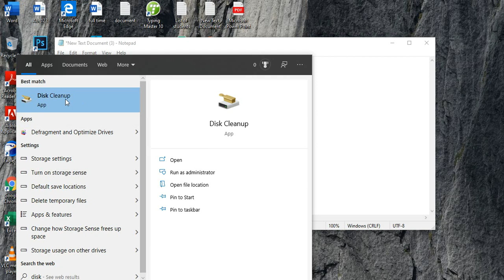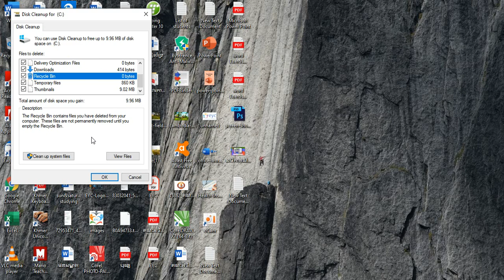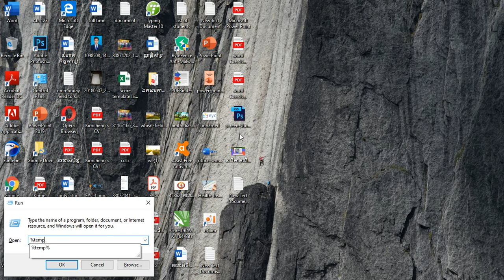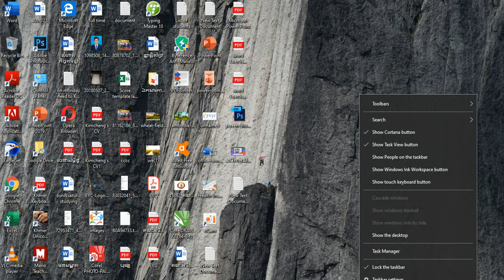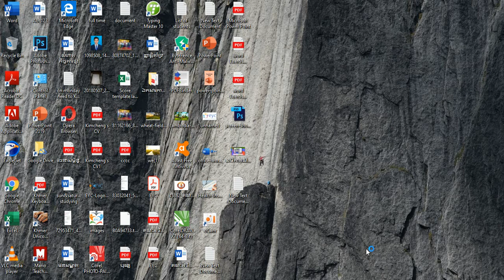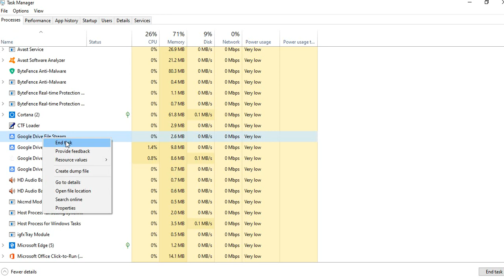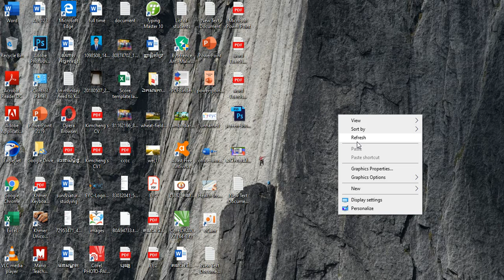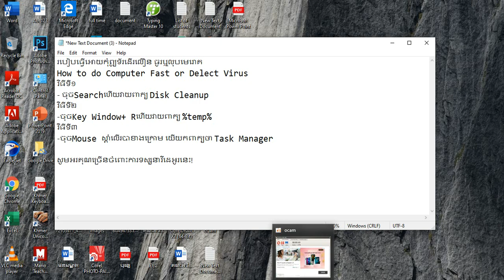របៀបធ្វើអោយកុំព្យូទ័រដើរលឿន How to do Computer Fast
Want to someone  knows the Computer Program and can used it